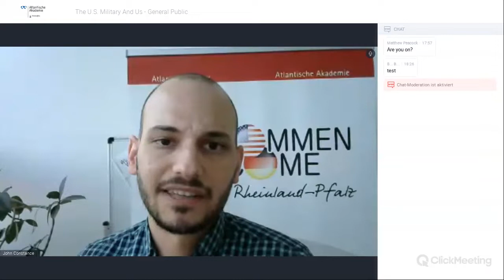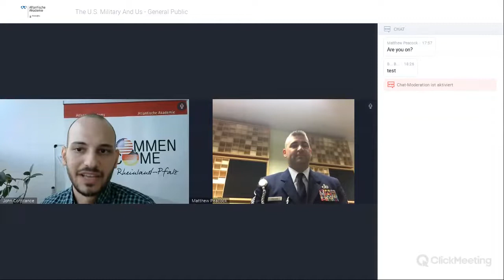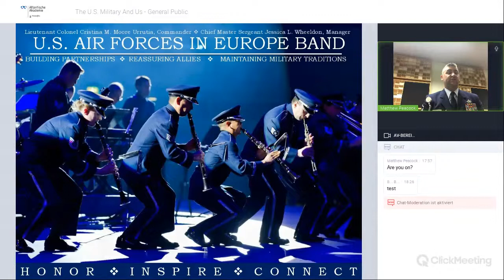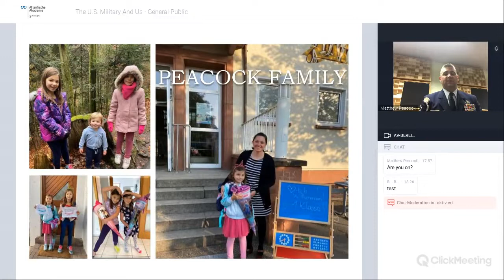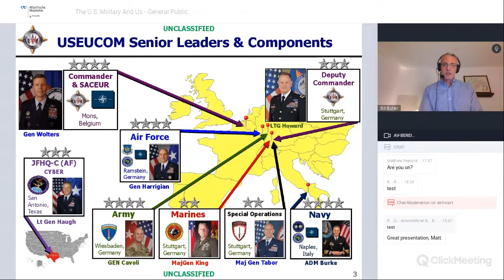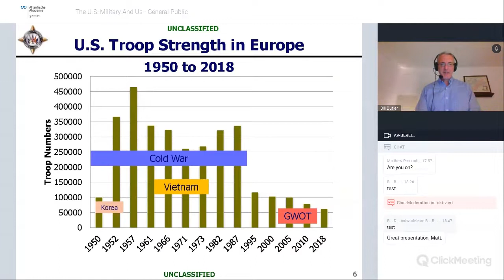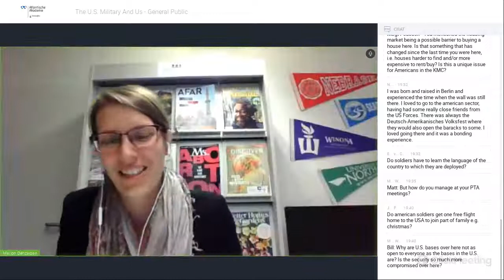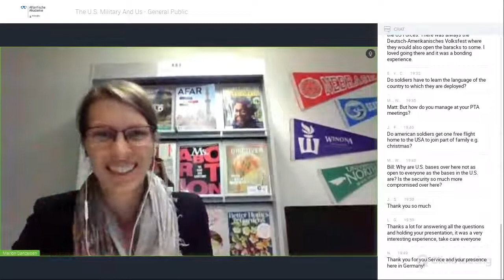Online Talk & Discussion: The U.S. Military And Us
The U.S. military has played a key role in the development of Germany after World War II and the effects of the decade-long military presence have been far reaching. Not just in military terms for NATO’s security architecture in Europe, but also in societal terms for countless villages of the respective regions with military installations. For many Americans, they have become a “home away from home” during their stay.

This event sheds light on the German-American communities in Rheinland-Pfalz and Stuttgart and compares the U.S. military presence and the social and economic consequences that derive from it. What marks have Americans left in the past decades? Do they have an influence on their local surroundings and everyday life? How do Americans and locals live together? How are Stuttgart and Rheinland-Pfalz different from each other?

The Atlantic Academy Rheinland-Pfalz and the German-American Center Stuttgart provide an in-depth look into this topic together with representatives from the U.S. Air Forces in Europe Band and U.S. European Command.